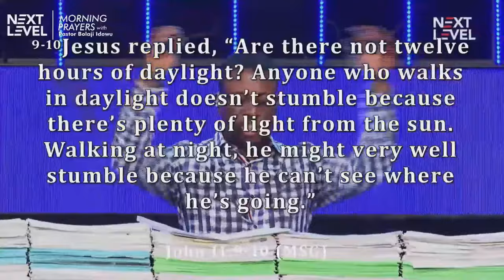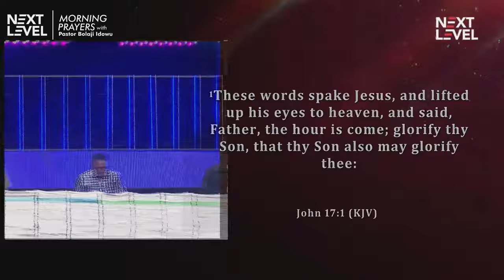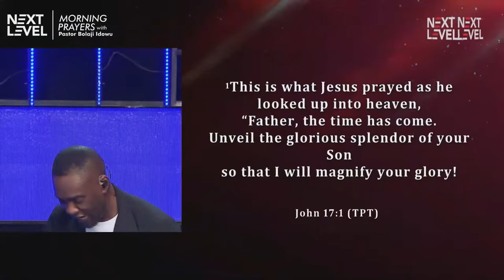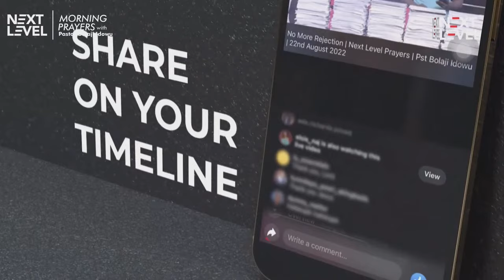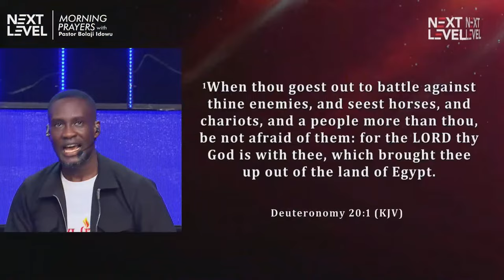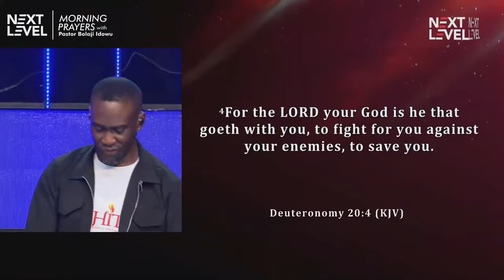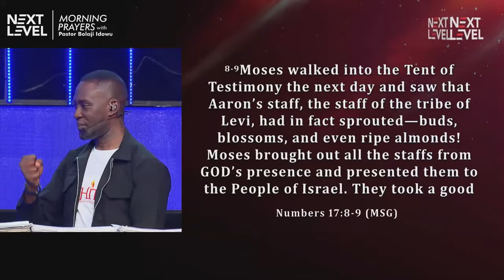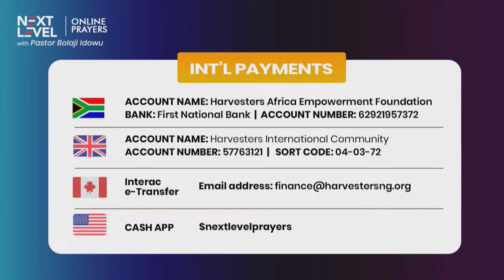Prayers for progress, ease and supernatural help || Pst Bolaji Idowu || April 12th 2024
We pray every weekday at 6.30am (GMT+1) and have seen the mighty hand of God at work. Expecting a miracle in your finance, business approvals, careers or believing God for a child? God has an answer for you. Grace, Grace, Grace. This is Our Story.
Pastor Bolaji Idowu leads the prayers inspired by the Holy Spirit and these are prayers that have been used to achieve breakthrough testimonies.

UK Residents: Harvesters International Community
Business Account No: 57763121
Sort Code : 040372

Canadian Residents:
Interac e-transfer

Direct Deposit
Account name: Harvesters International Christian Centre
Bank: TD Bank
Transit number: 30582
Inst number: 004
Account number: 5031634

South African Residents:
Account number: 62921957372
Name of Account: Harvesters Africa Empowerment Foundation.
Bank: First National Bank.